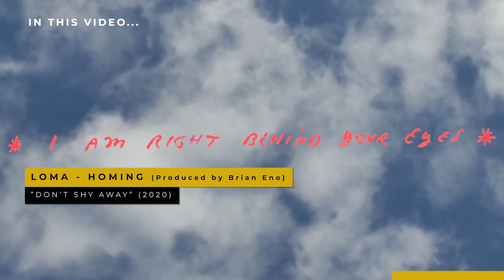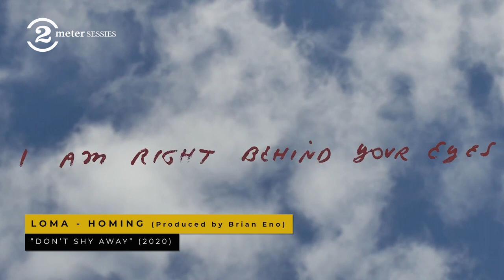LOMA on new record "Don't Shy Away", working with BRIAN ENO, songwriting and more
Loma is a collaboration between Shearwater frontman Jonathan Meiburg, singer Emily Cross and the multi-talented musician and recording engineer Dan Duszynski. In 2020 they released their second record, called "Don't Shy Away" (Sub Pop). They asked Brian Eno to produce their song 'Homing', that closes the record. In this video the band talk with 2 Meter Sessions host Jan Douwe Kroeske about the history of the band, the new songs, their working process, the year 2020 and the Brian Eno collaboration.